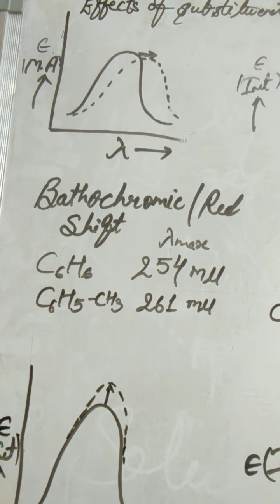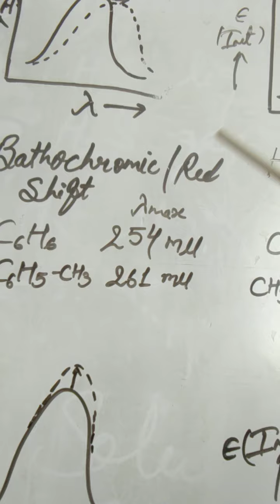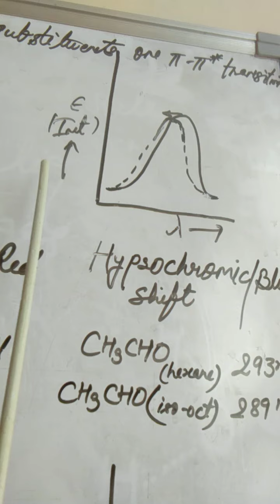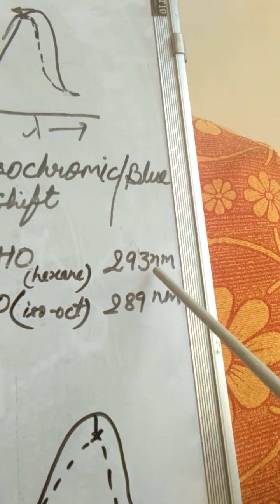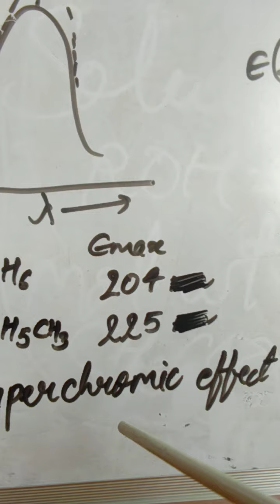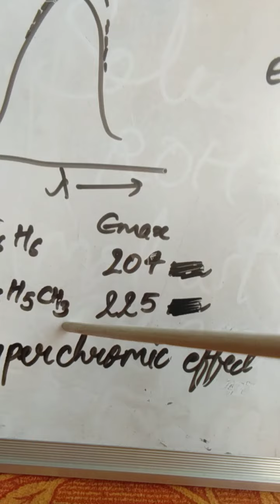Shifts in uv visible spectroscopy